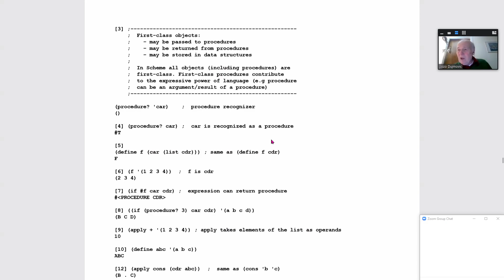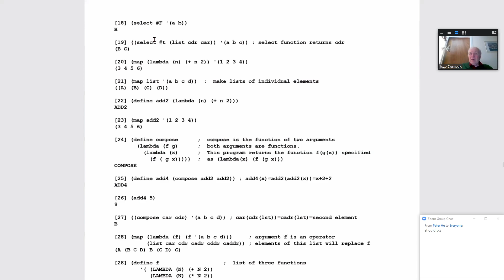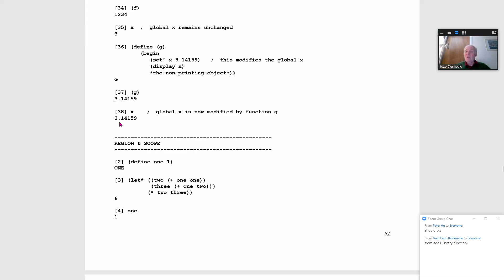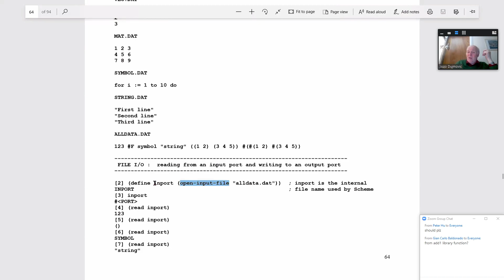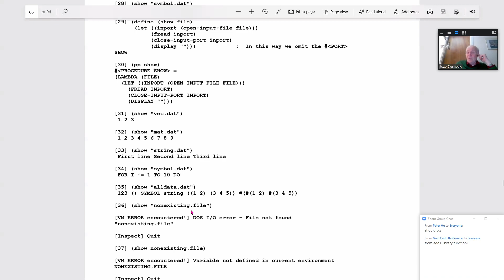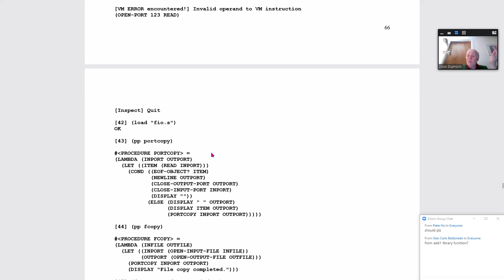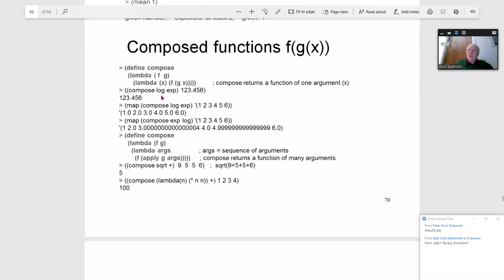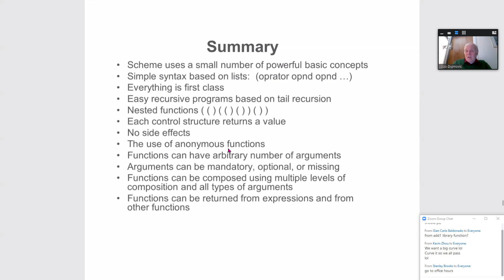CSC600 11/16/20 | More Scheme